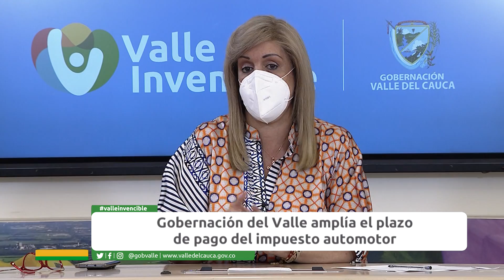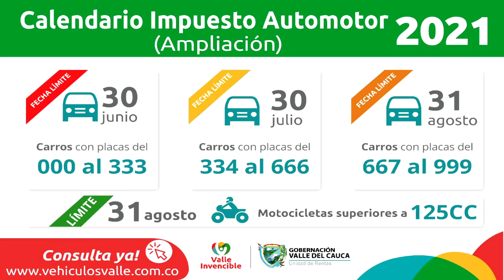Conectados con el Valle ABRIL 13 MARTES NOCHE